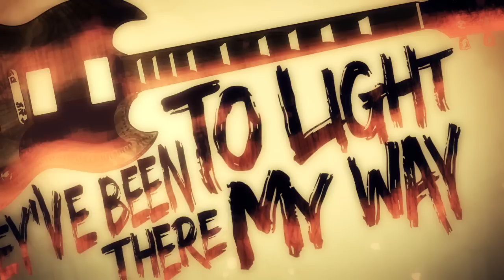John Fogerty - Mystic Highway (Lyric Video)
Official lyric video for John Fogerty's "Mystic Highway." Pre-order the new album Wrote A Song for Everyone in stores May 28